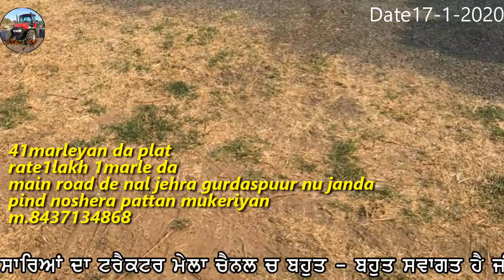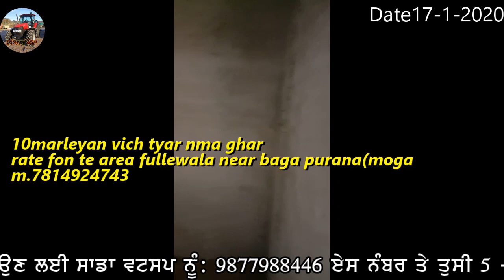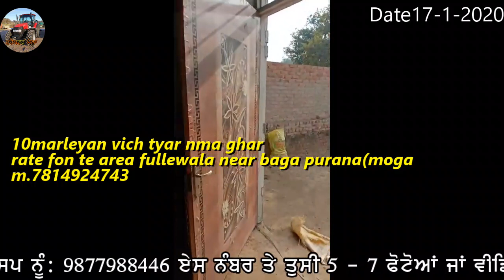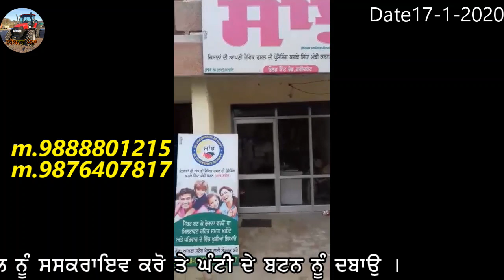ਘਰ ਤੇ ਪਲਾਟ ਵਿਕਾਊ ਨੇ ਜੀ ਵਧੀਆ ਲੋਕੇਸ਼ਨ ਤੇ ਏਰੀਐ ਵਿੱਚ#Tractormela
"ਟਰੈਕਟਰ ਮੰਡੀ"
"ਪੁਰਾਣਾ ਟਰੈਕਟਰ ਮਾਰਕੀਟ"
,ਸੋਨਾਲੀਕਾ,
ਫੋਰਡ,
ਫਾਰਮਟੇਕ,
ਮੈਸੀ ਪ੍ਰੀਤ,
ਸਵਰਾਜ 855,
ਮੰਡੀ,

ਘਰ ਤੇ ਪਲਾਟ ਵਿਕਾਊ ਨੇ ਜੀ ਵਧੀਆ ਲੋਕੇਸ਼ਨ ਤੇ ਏਰੀਐ ਵਿੱਚ